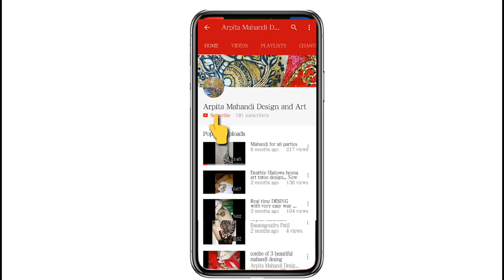Modern and new style peacock AND JHUMKA DESING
HI FRIENDS
THIS IS MY NEW VIDEO ON MAHANDI DESING AND THANKS TO BE WITH ME
I'VE NARRATED THIS VIDEO IN HINDI
AND BE WITH ME AND STAY BLASSED